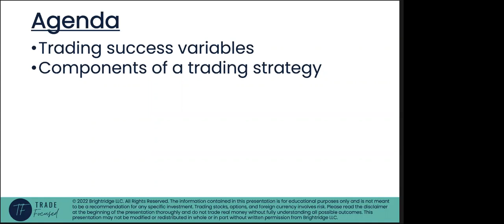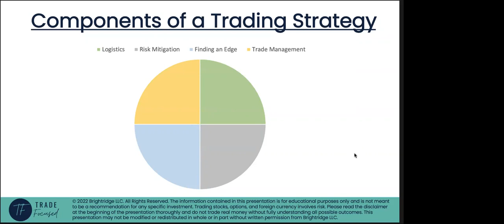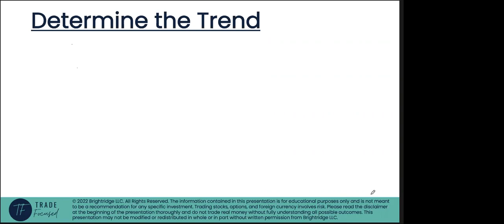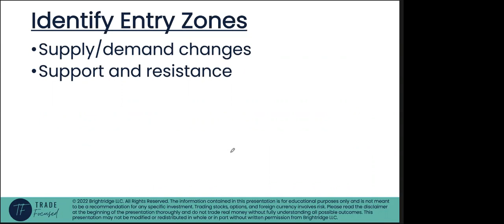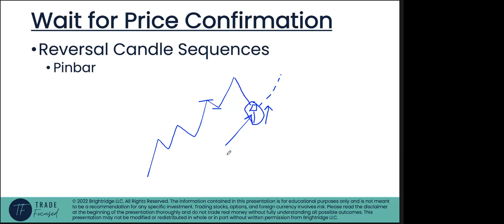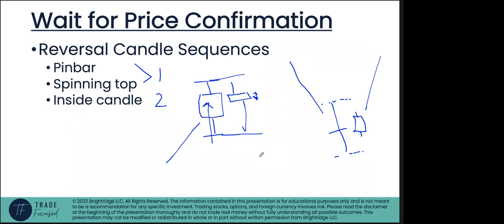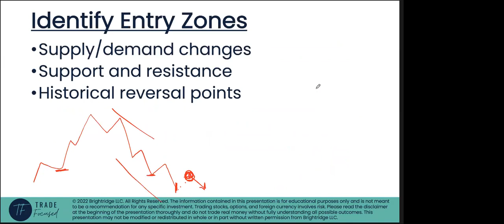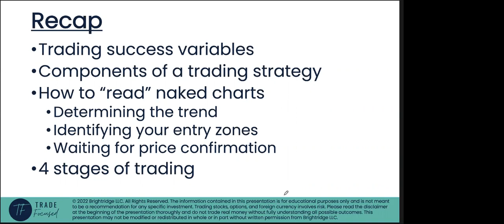⏰ Synergy Traders #37.01: Forget The Indicators And Algorithms with Valerie Fox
Title: ⏰ Synergy Traders #37.01: Forget The Indicators And Algorithms - Learn How To Trade On Naked Charts! with Valerie Fox of TradeFocused.com

Recorded on April 19th, 2022 as part of the "Synergy Traders #37, Day 1: Tech Wizards 2022 Conference: Software, Indicators, Algorithms, Tools, & Platforms" event, hosted by TradeOutLoud and TimingResearch.